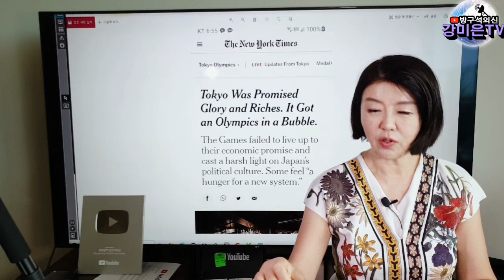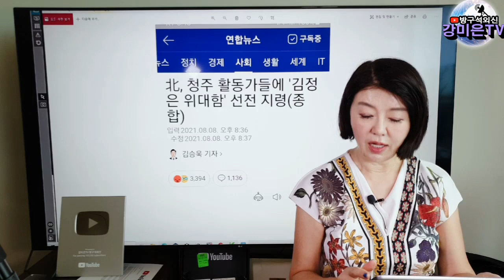알고도 묵인? [강미은TV 방구석외신]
"광고가 많이 붙지 않지만, 광고를 끝까지 틀어놔주시는 것이 강미은TV 방구석외신을 도와주시는 겁니다. 감사합니다"
명쾌한 국제 소식, 이젠 방구석외신에서 시청 가능!~~